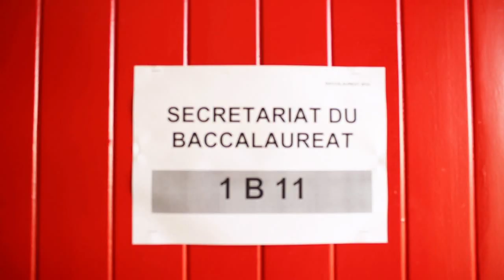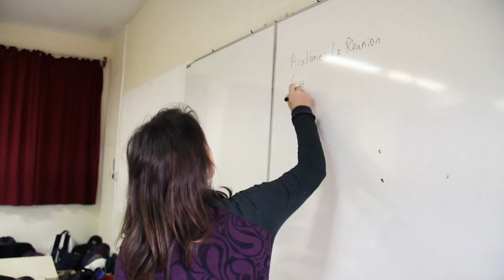Lycée Francais de Tananarive, le Bacc 2014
Le résumé de la période du Bacc en quatre minutes. Avant pendant la proclamation des résultats le 25 juin 2014 au Lycée Français d'Ambatobe.
Réalisé par Blaise Randrianarivony
Cadreurs :
Ihary Randriamanantena
Tsiory Razafimanantsoa
Valisoa Rasoloharimanana
Masy Andriantsoa
Ymagoo / Dagoskyline